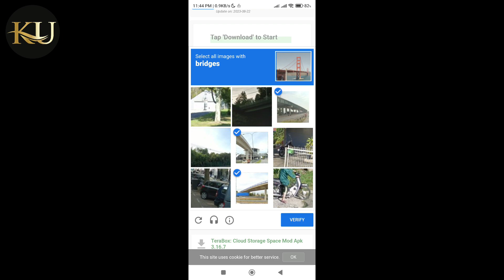verify it's you problem | confirm that you're not a robot gmail | i am not robot problem solve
Hello Dosto,
Aaj me is video par bataunga verify it's you problem | confirm that you're not a robot gmail | i am not robot problem solve.Dosto agar apko ye video pasand aya to ek like aur commnet jarur karna.

google couldn't verify this account belongs to you. try again later or use account recovery for help
an error occurred try again later. roblox reset password
email login problem
email lag nai raha hai
email open nahi ho raha hai